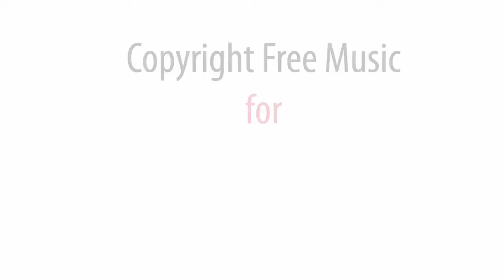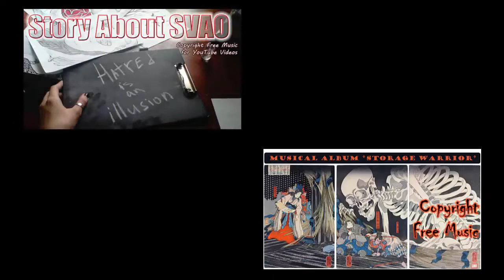Nowhere to run - background music for videos free download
Click "show more" to get access to all albums.